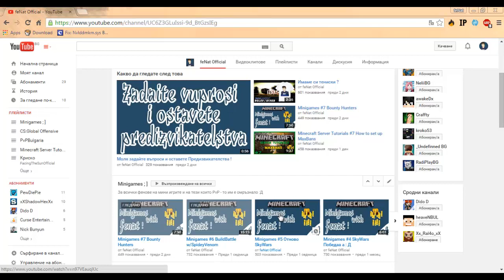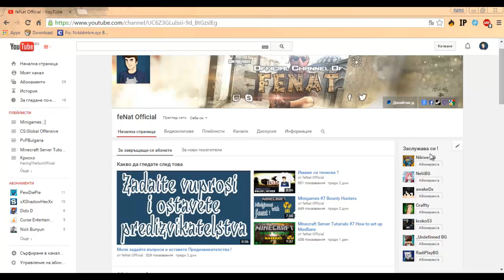Вече на 16 годинки ! Благодаря ви .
▼ Важни Линкове !! ▼